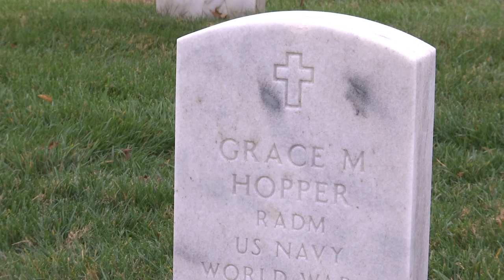Rear Admiral Grace Hopper Honored at ANC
This week, the U.S. Navy honored Rear Admiral Grace Brewster Murray Hopper (December 9, 1906 – January 1, 1992). Rear Adm. Hopper was an American computer science pioneer who served during World War II, Korea and Vietnam. In this video, Captain Darryl F. Jackson, Commanding Officer of the Hopper Information Services Center at the Office of Naval Intelligence, laid a wreath at her grave honoring her life and legacy.
Rear Adm. Hopper was one of the first programmers of the Harvard Mark I computer in 1944, invented the first compiler for a computer programming language, and was one of those who popularized the idea of machine-independent programming languages. She is credited with popularizing the term "debugging" for fixing computer glitches. The U.S. Navy Arleigh Burke class guided-missile destroyer USS Hopper (DDG-70) is named for her, as is the Cray XE6 "Hopper" supercomputer at NERSC.